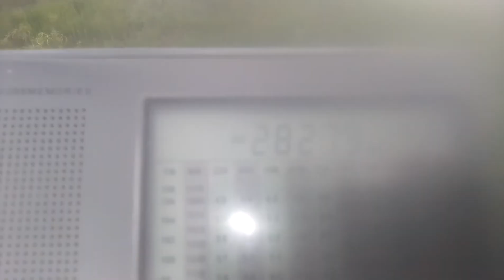[Es] 28281 kHz IK6ZEW Beacon